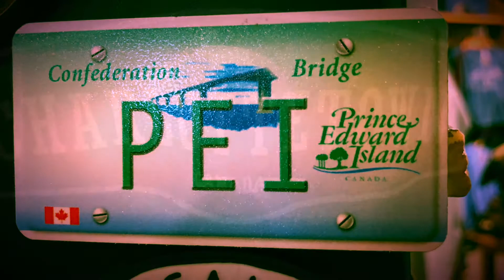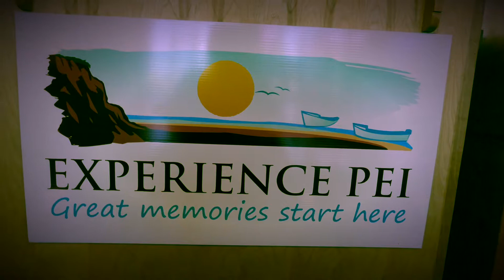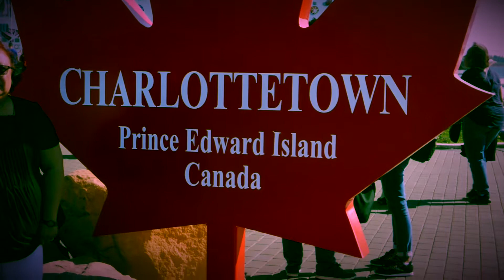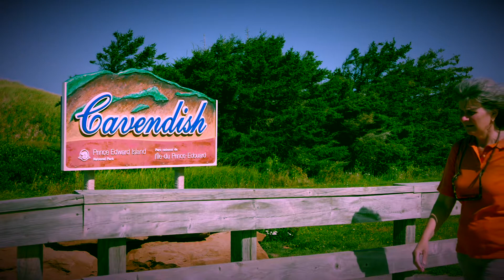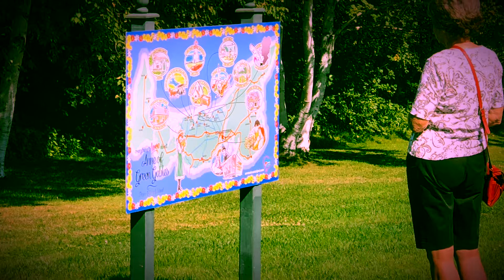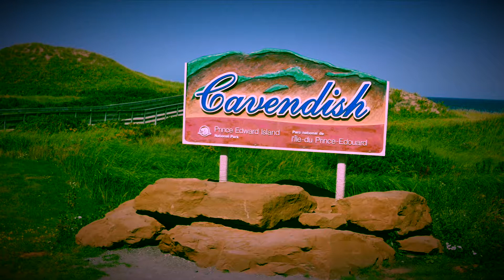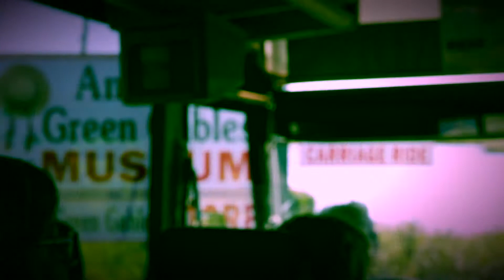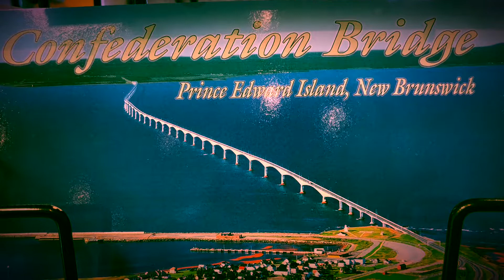PEI Prince Edward Island II Malou Sept2018